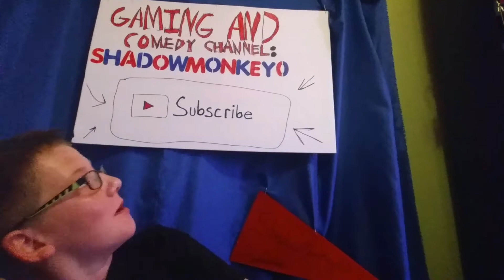QnA GONE WRONG!!